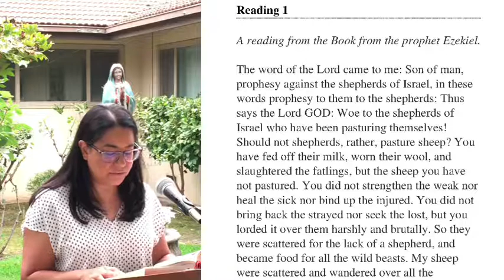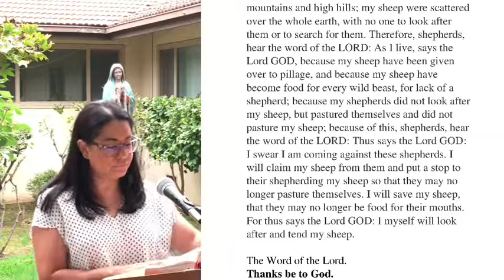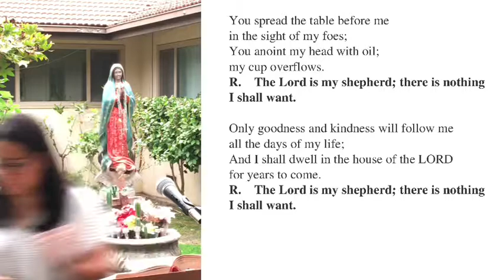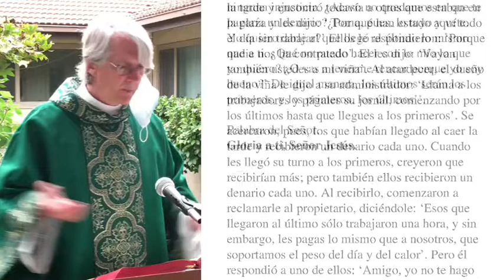Wednesday of the Twentieth Week in Ordinary Time/Miércoles de la XX semana del Tiempo ordinario